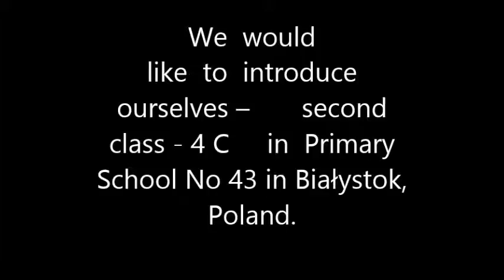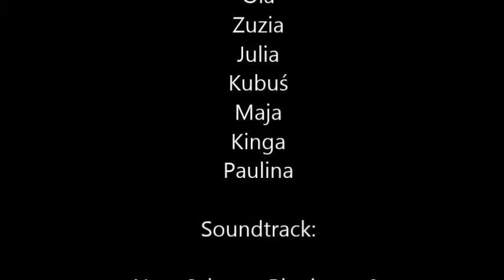Klasa 4C SP 43